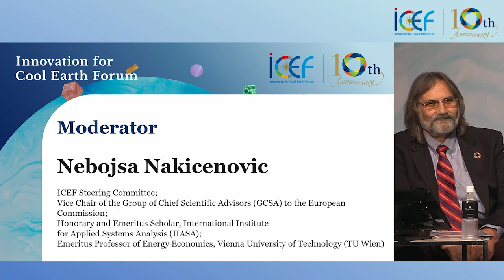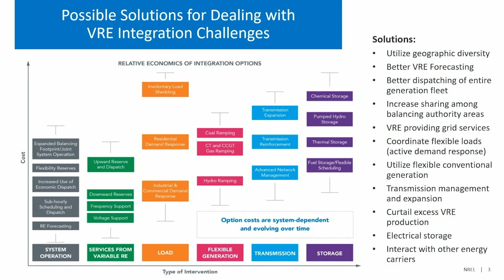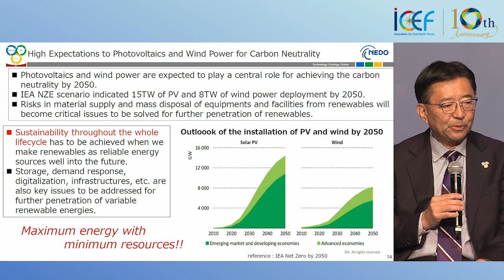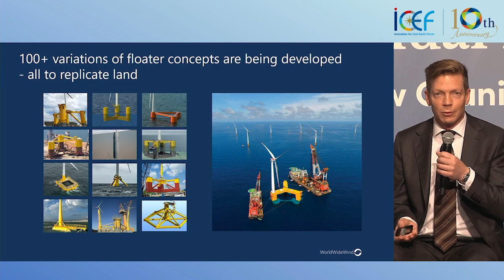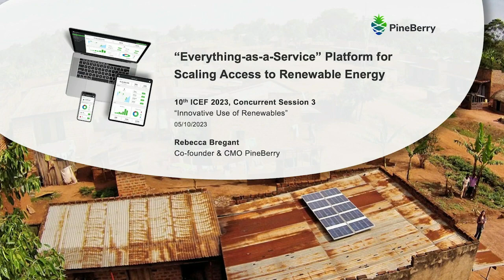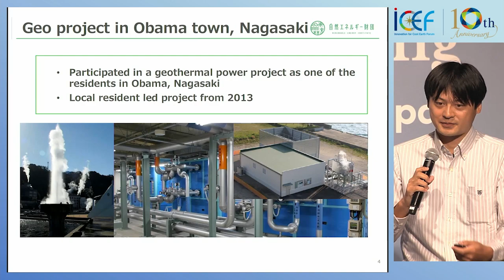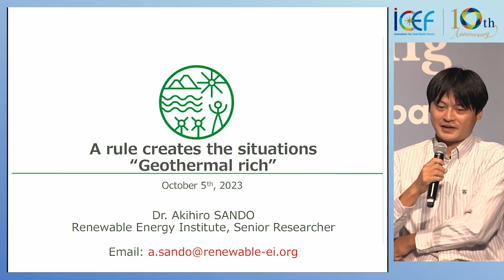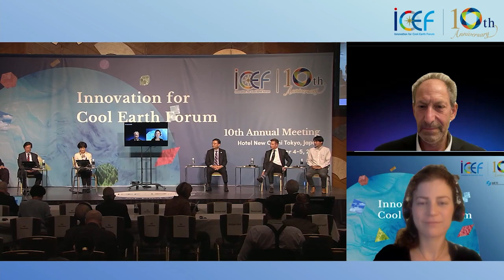ICEF2023 | CS3：Innovative Use of Renewables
0:01:26　Nebojsa Nakicenovic (ICEF Steering Committee)
0:05:17　Douglas Arent (Executive Director, Strategic Public-Private Partnerships, The National Renewable Energy Laboratory)
0:10:56　NIKI Shigeru (Director General, Sustainable Energy Unit, Technology Strategy Center, New Energy and Industrial Technology Development Organization (NEDO)）
0:18:02　Bjørn Simonsen (CEO, World Wide Wind AS)
0:26:18    Rebecca Bregant (Co-founder & CMO, PineBerry)
0:33:08　SANDO Akihiro (Senior Researcher, Renewable Energy Institute)
0:43:12　YAMAJI Kenji (ICEF Steering Committee)
0:45:31　KURODA Reiko (ICEF Steering Committee)
0:46:48　Discussion
0:54:42　Q&A